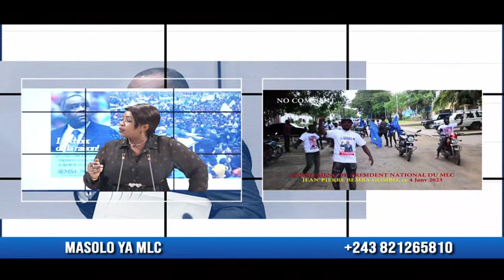MASOLO YA MLC DU11 1 2024 : BOLANDA MAKAMBO MLC ESALI APRES ELECTION YA 2023